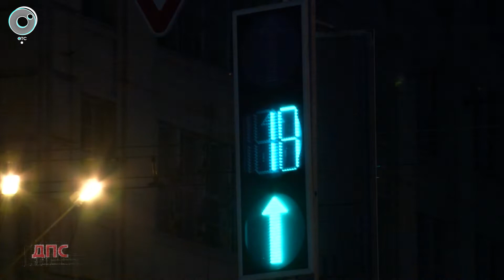Программа "ДПС: Дорога. Перекресток. Судьба": 03 июля 2020